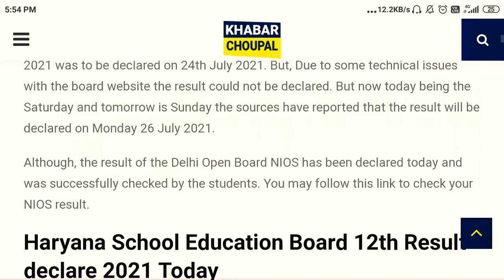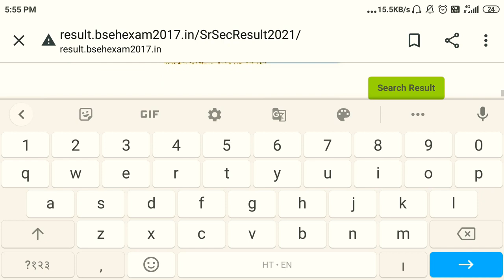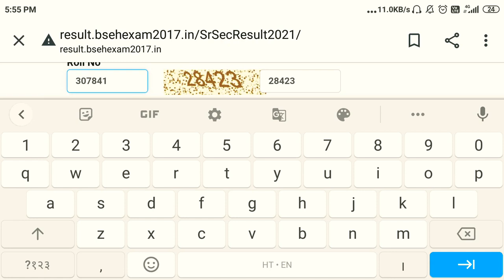हरियाणा बोर्ड 12th रिजल्ट घोषित हरियाणा बोर्ड रिजल्ट ऐसे देखे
हरियाणा बोर्ड की 12वीं कक्षा का रिजल्ट आ चुका है पाएँ रिजल्ट की पूरी अपडेट आप अपना रिजल्ट इस लिंक के माध्यम से सीधे देख सकते हैं तो जल्दी करें और इस लिंक पर क्लिक करें।
HBSE 12TH RESULT 2021।HARYANA BOARD 12TH RESULT 2021 KAISE CHECK KARE।हरियाणा बोर्ड रिजल्ट कैसे देखे
HARYANA BOARD 12TH RESULT 2021 KAISE CHECK KARE
हरियाणा बोर्ड रिजल्ट कैसे देखे